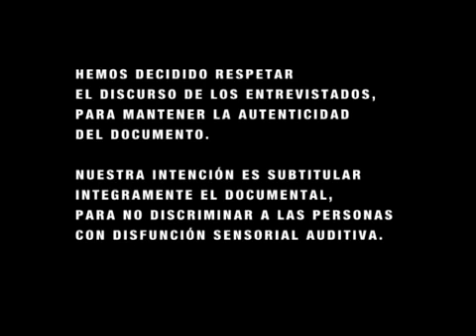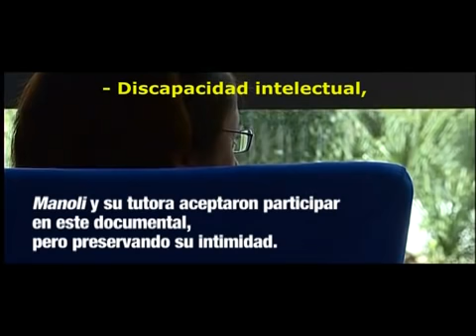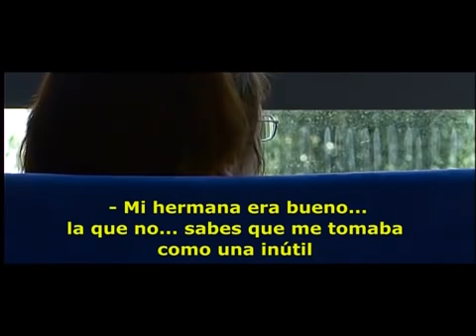Realidades ajenas 1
Dirección: Rosa B. Traisac
Duración: 30 minutos
Año: 2006
FUENTE:Canal Youtube medulardigital

"Realidades ajenas" es un interesante trabajo documental sobre el sexo y la discapacidad. Los protagonistas abordan sin tapujos una realidad "distinta" sobre la idea que la sociedad tiene de la sexualidad y las personas con discapacidad.